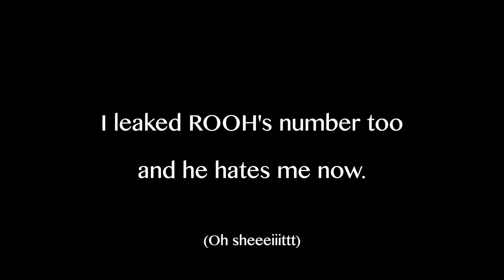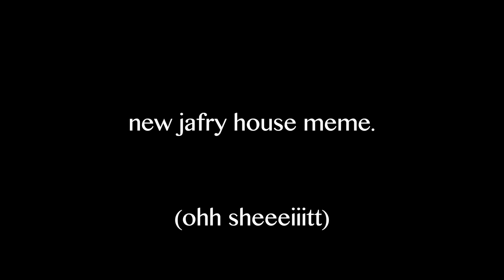THEY LEAKED MY NUMBER (NOT COOL!)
Shahveer Jafry – THEY LEAKED MY NUMBER (NOT COOL!)